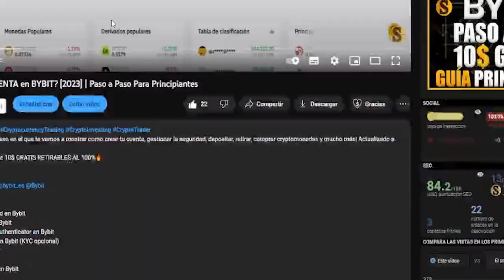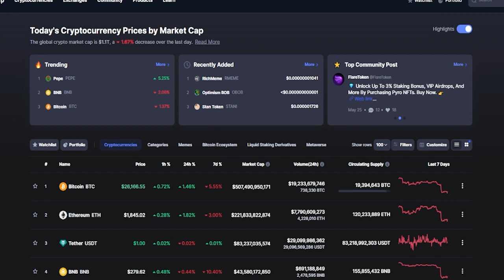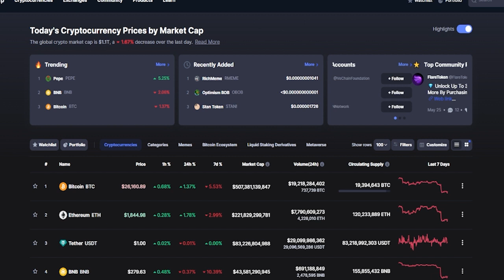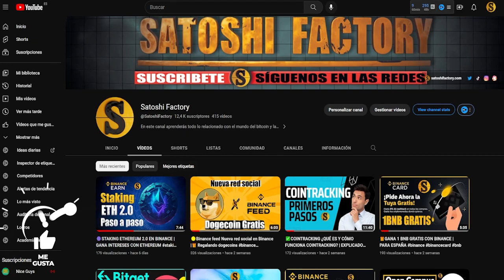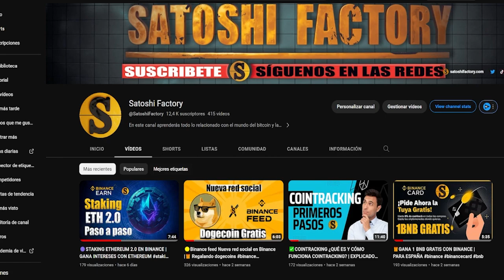🎁GANA 20$ GRATIS Y RETIRABLES POR CREAR TU CUENTA EN BYBIT | POR TIEMPO LIMITADO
¡Gana 20 USDT con tu Primer Depósito en Bybit! @bybit_es @Bybit
🎁 BYBIT tiene beneficios exclusivos para ti, hasta las 11:59 PM del 30 de junio de 2023 regístrate, deposita, haz trading y gana 20$ Gratis con Bybit!
🟡Crea tu cuenta en Bybit y llévate 20$ GRATIS RETIRABLES AL 100%🔥